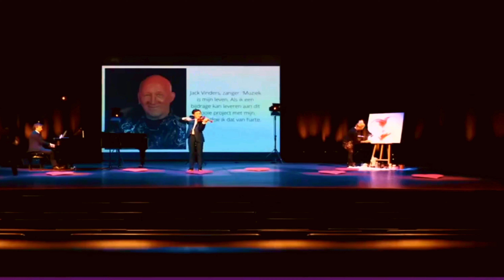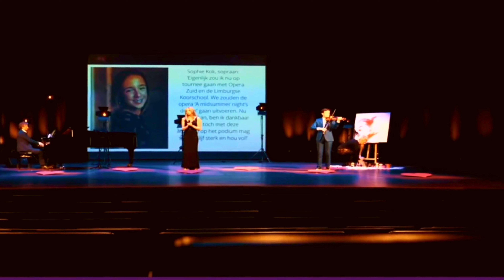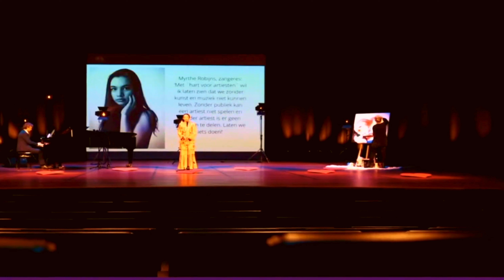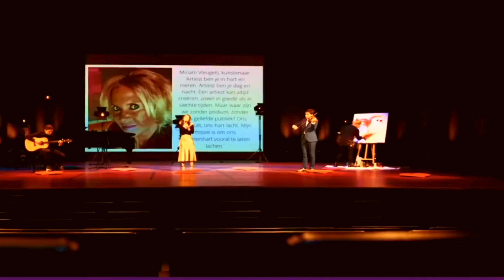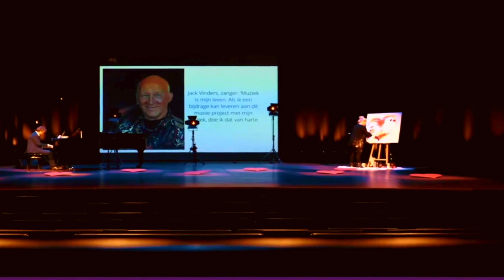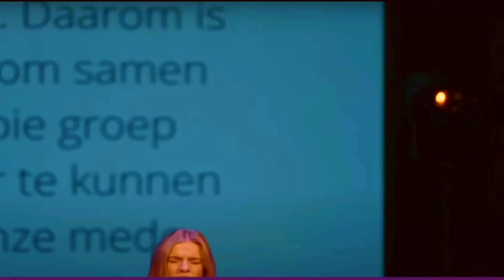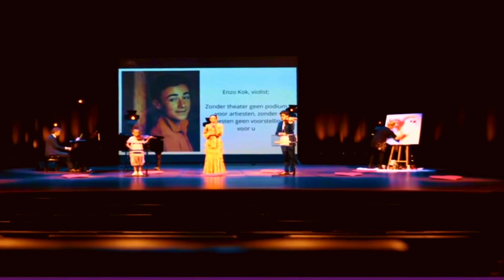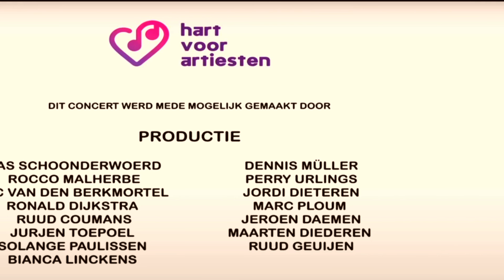Hart voor Artiesten Concert - Live at Theater Kerkrade 2020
This benefit concert was originally live-streamed on May 16, 2020. The goal is to raise money for artists impacted by the corona virus. During the performance, Miriam Vleugels will do a live painting. If you wish to donate Credit: @Pltheaters1, @EmmaKokOfficial, @EnzoKok, Floor Bosman, Myrthe Robijns, Sophie Kok, Martin Hurkens, Jack Vinders, Luc Schmeets, Rob Mennen.